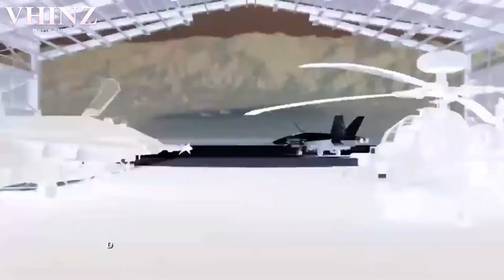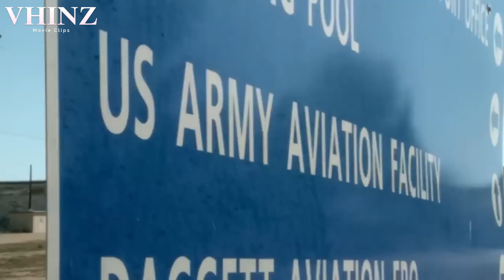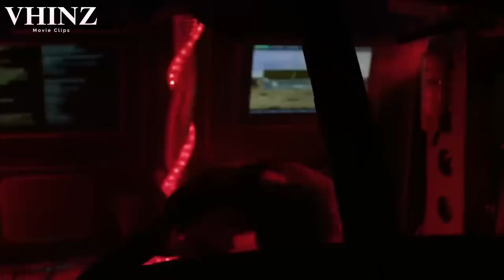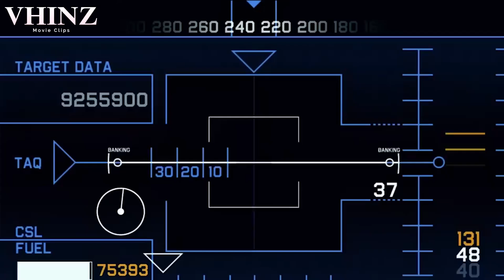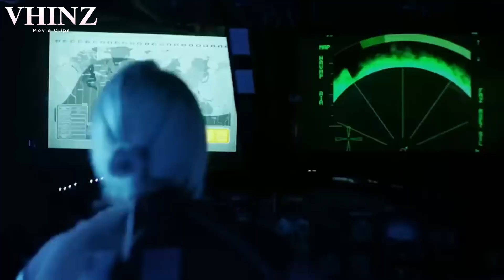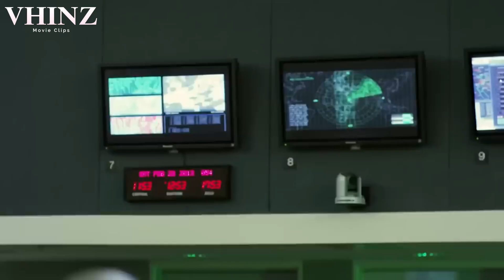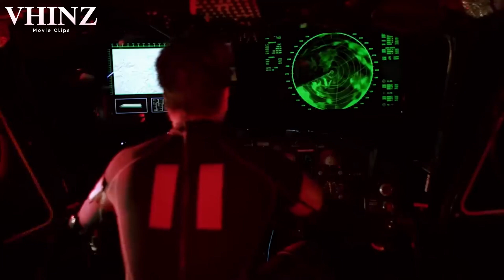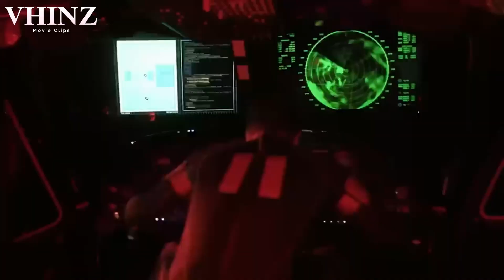VHINZ ATLANTIC PART 1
Hi Guys! For today’s video it is going to be another daily vlog.

xx
Vincent Pinola